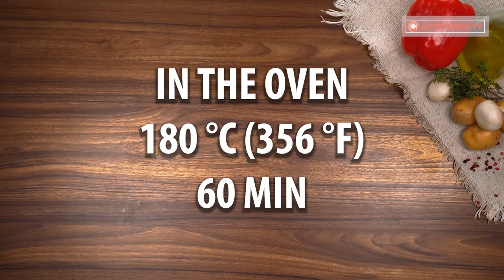Don’t put the chicken into the oven before watching this trick! I’m loving it!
Ingredients:
chicken - 1 piece
butter - 200 g (7 oz)
water - 2 l (0.52 gallon)
herbs of Provence - 7 g (0.25 oz)
potatoes - 450 g (15.9 oz)
yellow bell pepper - 1 piece
red bell pepper - 1 piece